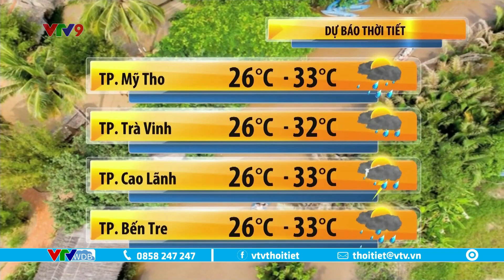Dự báo thời tiết Nam Bộ hôm nay 24/05/2023 | VTVWDB